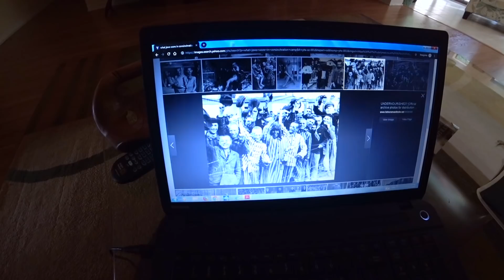Реакция Винсента на платье в полоску.... .